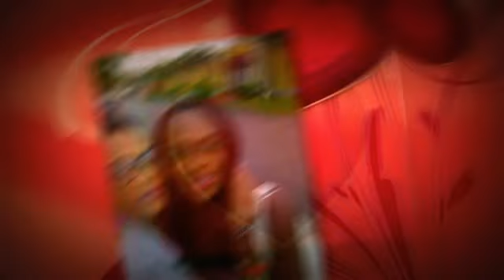Gens d'exception: Coralie Padjis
Voici le portfolio numérique de l'artiste engagée, la danseuse-chorégraphe, la prof de Hip Hop Coralie Padjis en seulement quelques mots...
Production: EnSeulementQuelquesMots.Org
Réalisation: Erika Rosira (votre agente en communication)